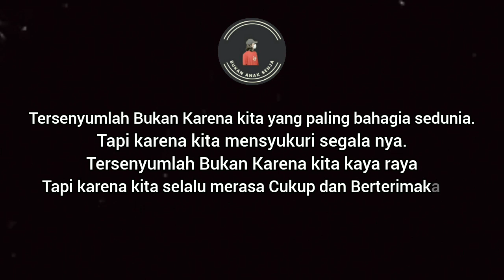Tersenyumlah | Story wa islami 30 detik | Story wa motivasi